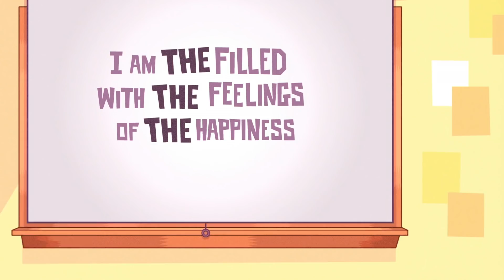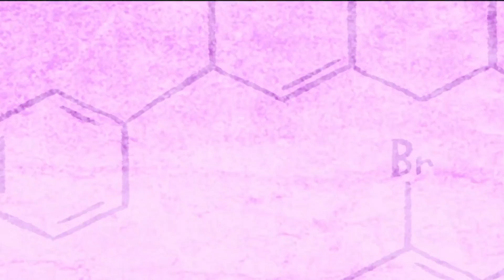♫ Chemia serc ♫ | Młodzi Tytani: Akcja!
👊 Teeny Titans - Młodzi Tytani | Pobierz teraz!

Cyborg zamienia się w dr Miłość i wykorzystuje melodyjną piosenkę „Chemia serc”, żeby wytłumaczyć Tytanom, czym jest zakochanie.

Witaj na oficjalnym kanale Cartoon Network Polska w serwisie YouTube. Tutaj obejrzysz zabawne filmiki, klipy z piosenkami i interaktywne gameplay’e z bohaterami takich seriali jak: Niesamowity świat Gumballa, Pora na przygodę, Ben 10 Omniverse, Młodzi Tytani: Akcja, Mixele, Zwyczajny serial, Batman, Lego Ninjago, Wujcio Dobra Rada, Steven Universe, Clarence i wielu innych.